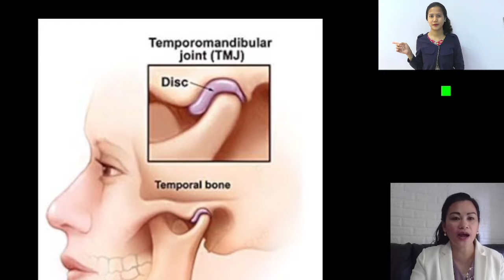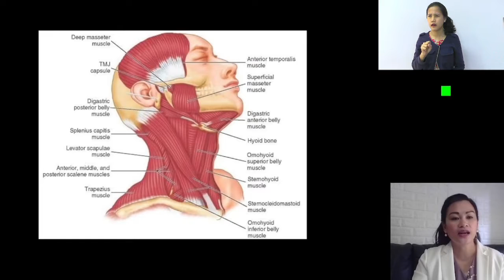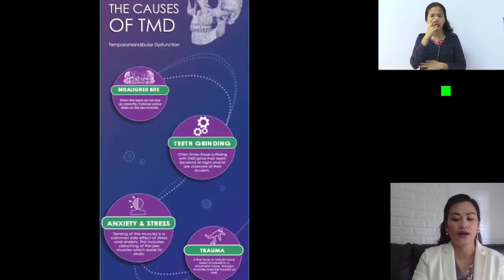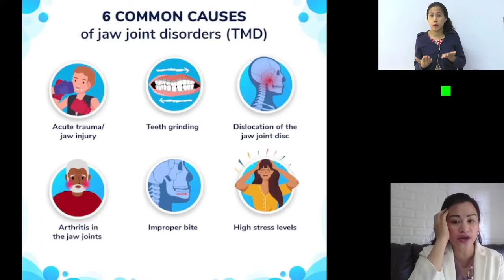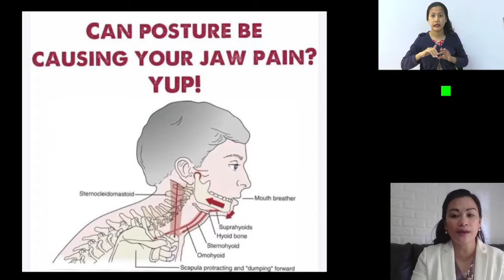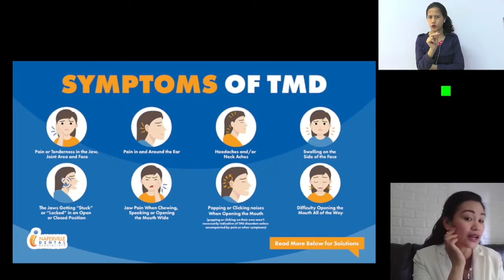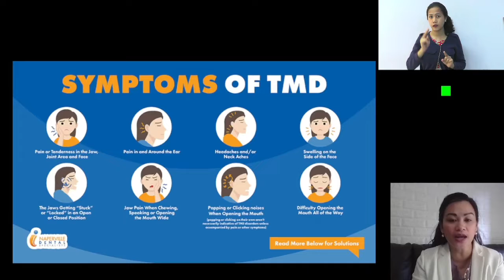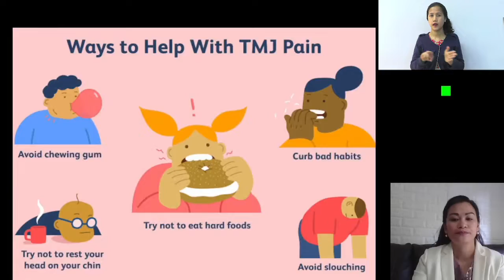IMPORMASYONG PANGKALUSUGAN | Episode 444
Wednesday

IMPORMASYONG PANGPISIKAL
"Temporomandibular DIsorder"